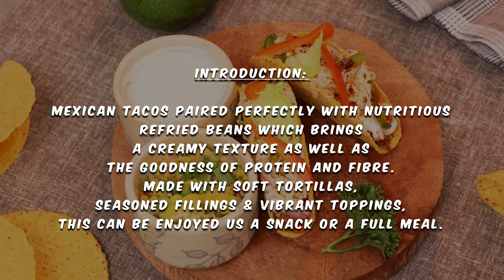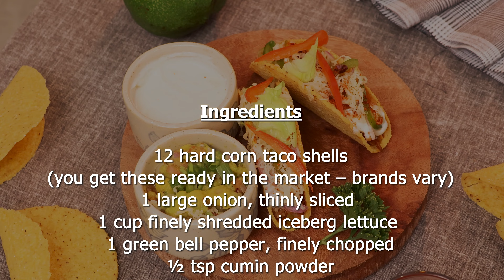Discover the Ultimate Mexican Taco Recipe! 🌮 | Cookery Trails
Craving authentic Mexican Tacos? Join us on Cookery Trails for a mouth-watering journey into the heart of Mexican cuisine! Our latest video reveals the secrets to making the perfect tacos right at home. From marinating the meat to preparing fresh toppings, we’ve got you covered with step-by-step instructions and tips. Whether you're a seasoned cook or a kitchen newbie, this recipe is easy to follow and absolutely delicious! 🤤

👉 Ingredients:
Freshly chopped veggies
Flavorful spices
Soft corn tortillas
Zesty homemade salsa

🍴 Why You'll Love This Recipe:
Quick and easy to make
Perfect for family dinners or gatherings
Bursting with authentic Mexican flavors
Customizable to suit your taste

@cookerytrails Don’t miss out on our upcoming recipes and cooking tips! Your culinary adventures start here! 🌟

Join the Cookery Trails community and turn your kitchen into a culinary playground! 🌮💃